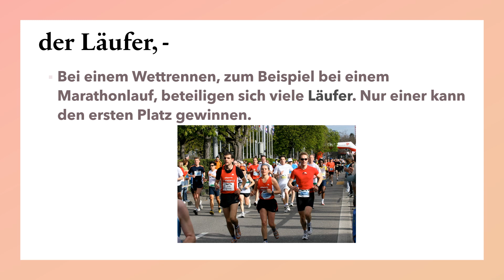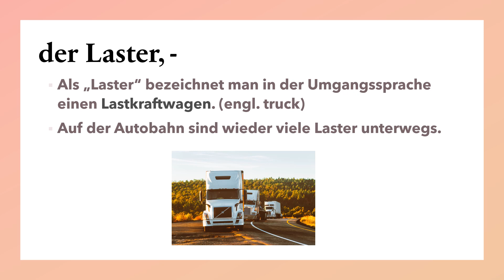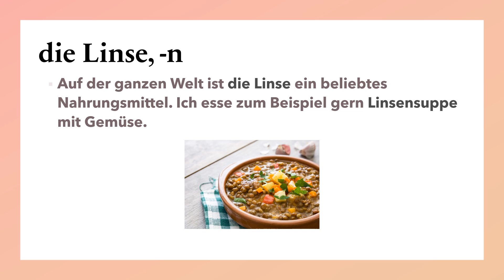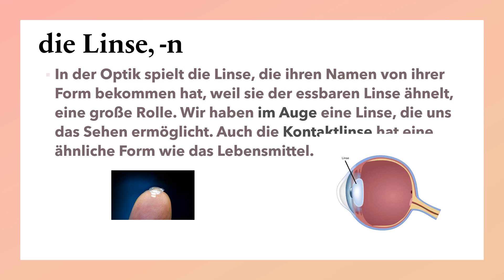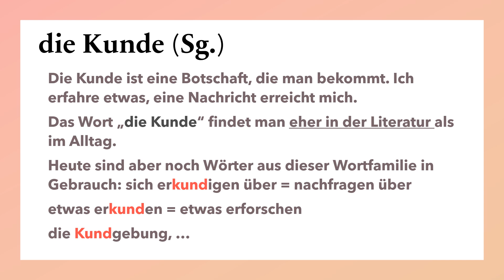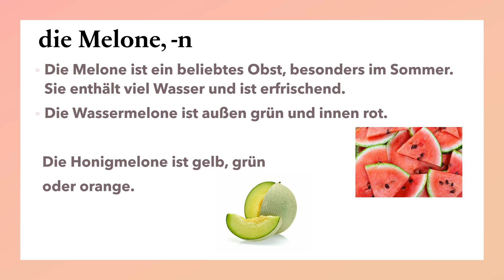Homonyme 7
Wir erklären folgende Homonyme:
Läufer
Laster
Linse
Kunde
Melone